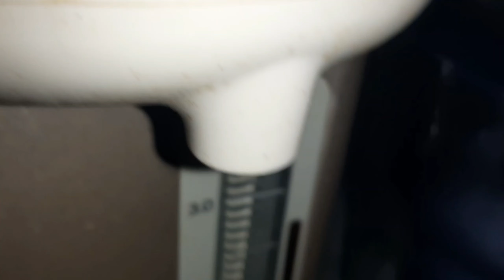🍇 Pahit Manis kehidupan. Rutinitas pagi Tkw Taiwan.